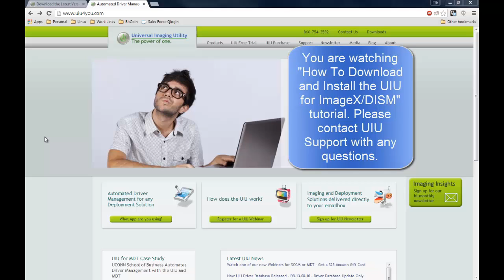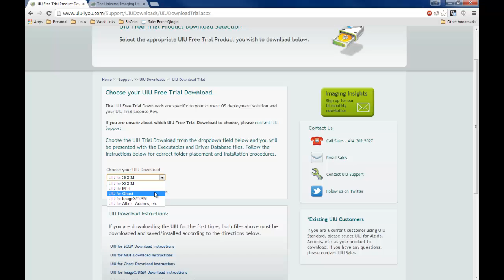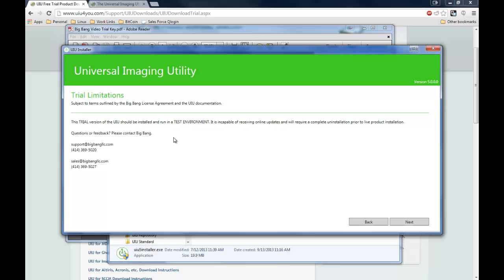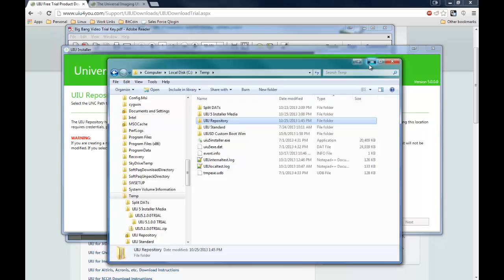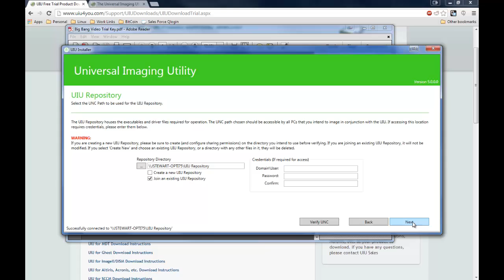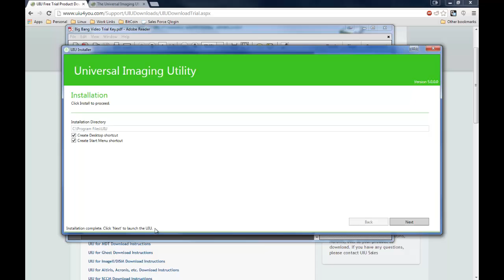UIU for ImageX/DISM - How to Download and Install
Learn how to download and install the UIU for ImageX/DISM in this short video. Select a UIU Driver Repository location during install to harness UIU automated driver management and you can then deploy your .WIM image to any laptop or desktop regardless manufacturer or model.